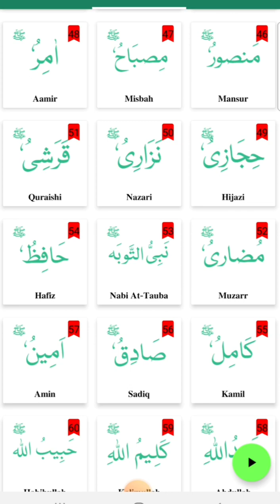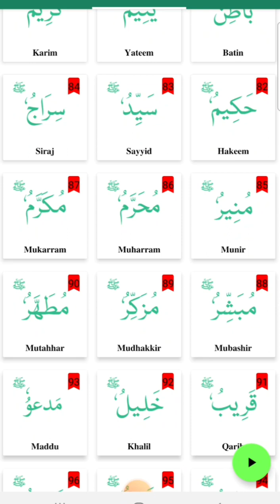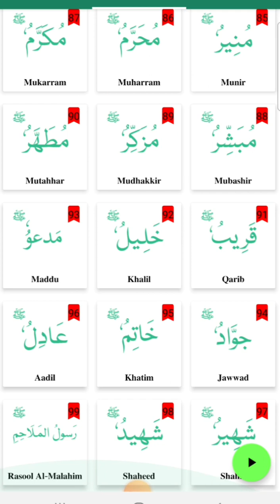Prophet Muhammad Pbuh 99 beautiful names| Muhammad Pbuh as Mercy for all the Worlds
God has sent me to consummate great habits and to carry out beneficial things.” (Bukhari)
Mercifulness

Allah’s Messenger (SAW) was empathetic towards everybody. He (SAW) pardoned His adversaries and treated them delicately. In any event, when the individuals of Taif made the offspring of their neighborhood to ridicule Him and toss stones at Him, He (SAW) prayed to God for them: “The Prophet (SAW) took after a Prophet who was hurt by His kin. He (SAW) cleaned the blood from His face and stated: ‘O God! Excuse my kin, for they know not!” (Bukhari)